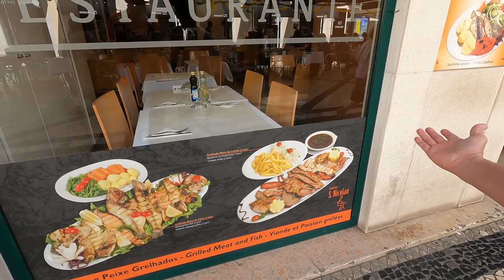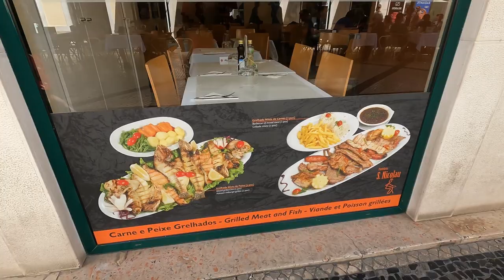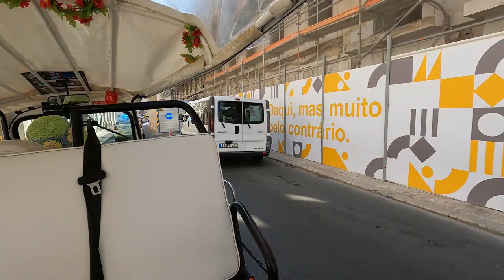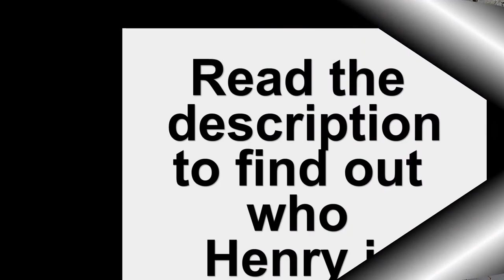Exploring the Vibrant Flavors of Time Out Market Place Lisbon, Portugal on our second day. Video 34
Unveiling the Portuguese culinary delights during our second walk in Lisbon, Portugal.

Time Out Market Place in Lisbon, Portugal, is a bustling hub of gastronomic excellence, a place where culinary dreams come to life. From traditional Portuguese delicacies to international fusion cuisine, the market place offers a sensory journey like no other.

As you step into the market place, the aroma of freshly baked pastries and sizzling seafood fills the air, tantalizing your taste buds and beckoning you to explore further. The vibrant colors of fresh fruits and vegetables create a visual feast, while the sounds of laughter and clinking glasses add to the lively ambiance.

Meeting the Masterminds

One of the unique aspects of Time Out Market Place is the opportunity to interact with renowned chefs and local vendors who pour their passion and expertise into every dish. Whether you're indulging in a decadent dessert or savoring a savory main course, each bite tells a story of culinary craftsmanship.

Embracing Diversity

The market place is a melting pot of flavors and cultures, reflecting the rich tapestry of Lisbon's culinary scene. From traditional bacalhau to innovative sushi creations, there's something to satisfy every palate. Whether you're a seasoned foodie or a curious explorer, Time Out Market Place promises a culinary adventure like no other.

Time Out Market Place in Lisbon: Conclusion

In conclusion, Time Out Market Place in Lisbon, Portugal, is a must-visit destination for food lovers and curious travellers alike. With its diverse array of culinary offerings, vibrant ambience, and passionate chefs, the market place offers a truly immersive dining experience that will leave you craving more. So come, take a seat at the table, and embark on a gastronomic journey you won't soon forget.

Who the fuck is Henry?

During the day we visited few different part of the city, the old town, the Time Out Market Place and  we continued our tuk tuk ride. At one point I realized the same question pops up in many different location in Lisbon. The question was: Who the fuck is Henry? Well it got my attention and asked around...

The question who the fuck Henry is   a marketing slogan... If I am right (maybe not) than basically Henry is man, he used to be a street graffiti artist. Then he mixed his art and business. He often walks on the border of legal and illegal...

Today he is more business man then artist. He involved in many business, from music to retail, gift stores, food etc. Lately his who the fuck is Henry slogan pops on big street message and advertising boards that delivers messages from politician, actually even himself started to   mix politic into his activity.

If you would like to know to know more about Henry,  you can Google "Who the fuck is Henry in Lisbon?" You will find several pages of related information.

00:00 - Intro
00:05 - Short walk in the Pink Street
00:34 - Walk in downtown Lisbon
02:50 - Restaurants in downtown Lisbon
04:15 - Street vendors in Lisbon
04:46 - Our Tuk Tuk ride
08:18 - Who the Fuck is Henry
08:52 - Time Out Market Place
11:26 - Conclusion